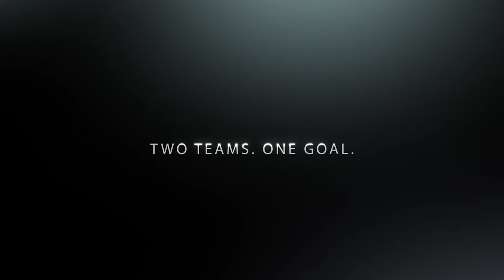Fox Sports North Trailer Udpated Final